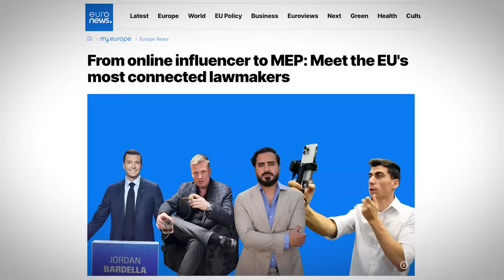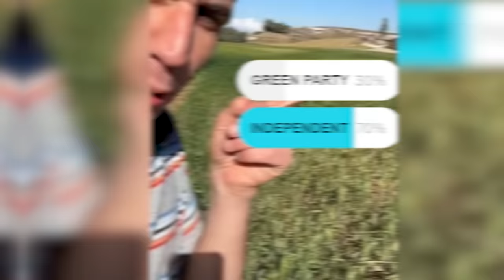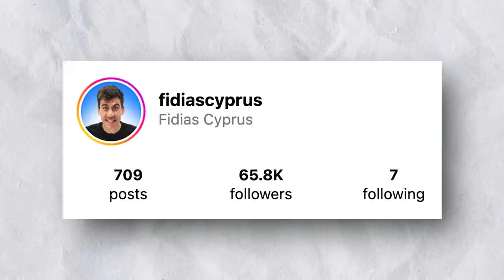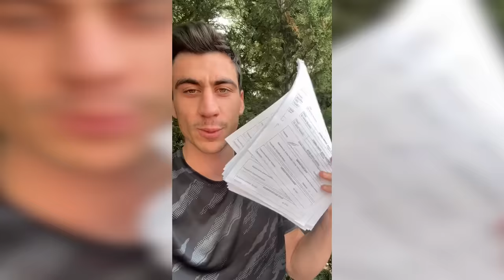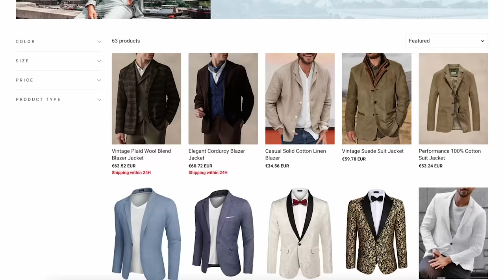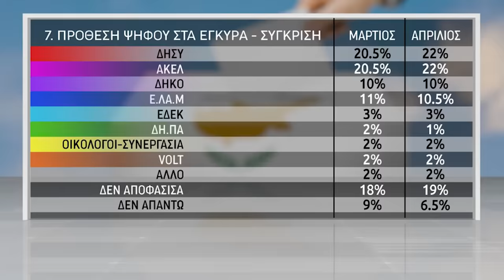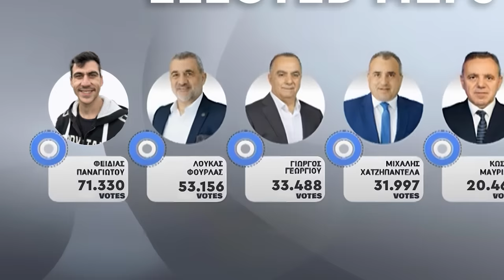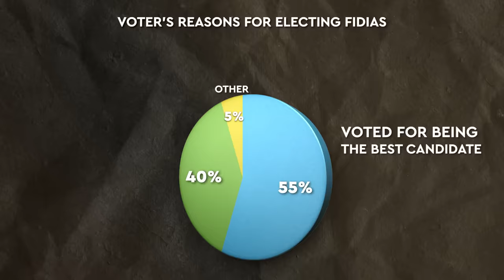How I Won the European Election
📸🌟COOFANDY debuted at the Eiffel Tower, participating in the Prime Life Brand Open Day event during Paris Fashion Week. This event not only showcased COOFANDY's haute couture products but also became a major highlight in the fashion world.🗼